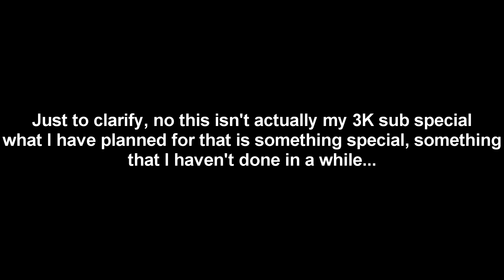(April fools) Face reveal?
BGM
6AM - Animal Crossing
5PM - Animal Crossing